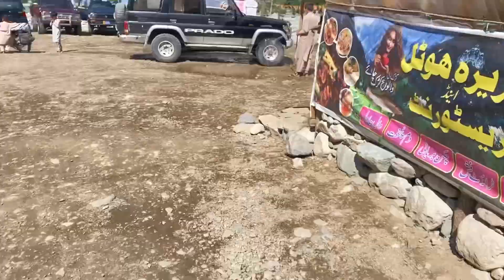Ya Jagha Jannat Sa kam nahi ha | Swat Kalam | Part 2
Tell us the most favorite  part you Like in this video.